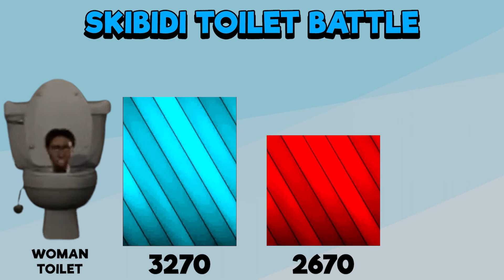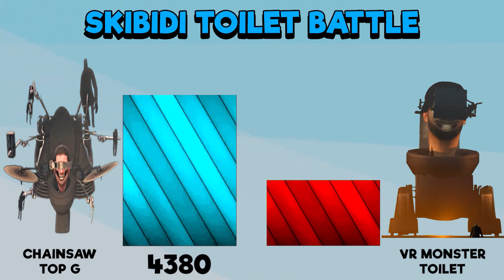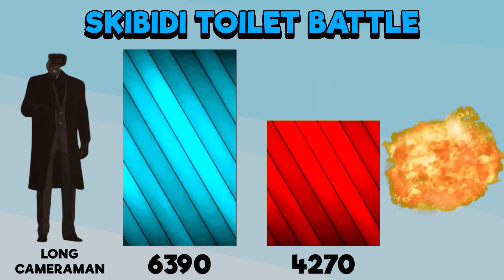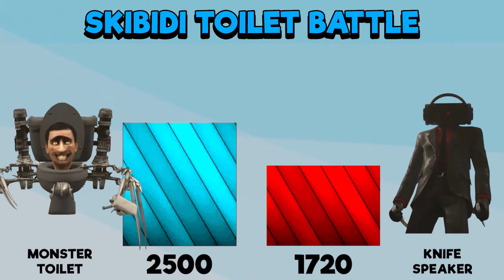Cameraman VS Skibidi toilet Power levels 😅| Part 3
This Video is Mainly about Skibidi Toilet power levels. Write a comment which battle do you like the most?